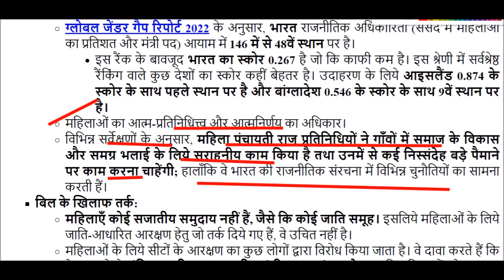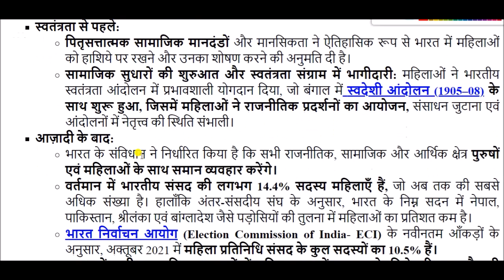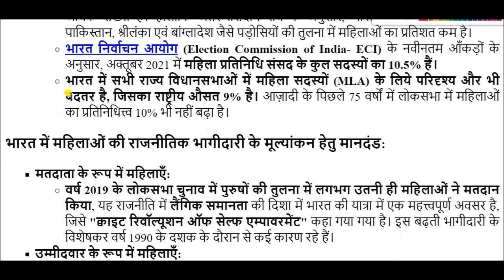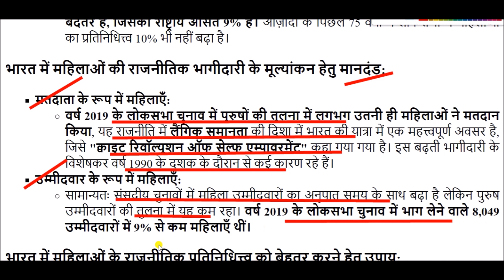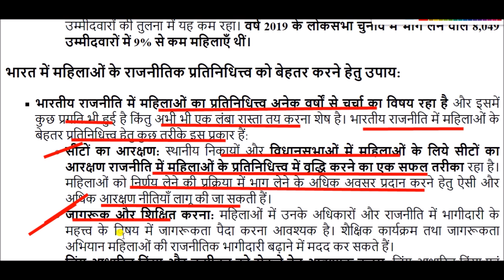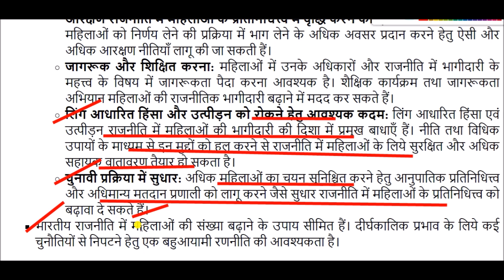राजनीति में महिलाओं के लिये आरक्षण || reservation for women in politics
reservation for women in politics for All Competitive Exams like SSC, Railway, IB, Bank, UPSC, BPSC, MPSC, PCS, etc.